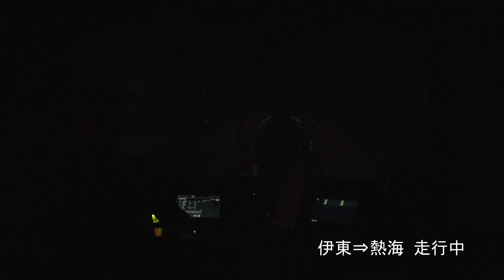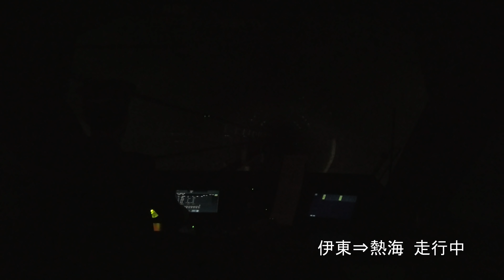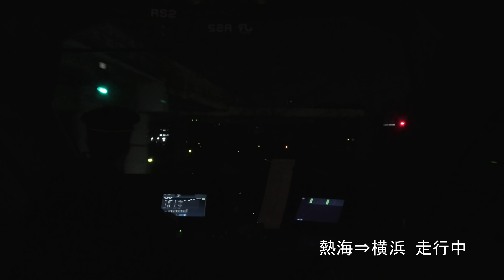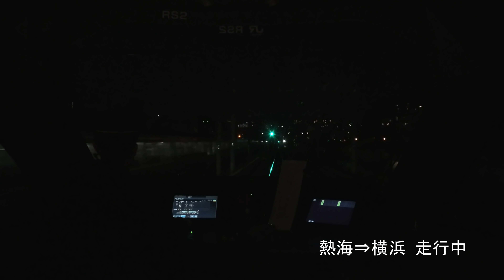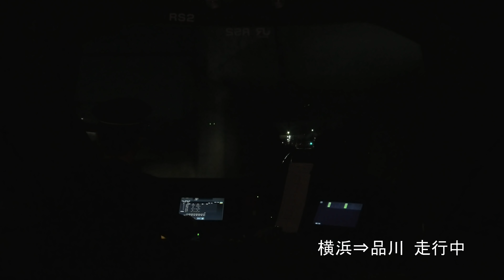【前展望】サフィール踊り子４号 伊豆急下田～東京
ＪＲ東日本
Ｅ２６１系 直流型特急車両
観光特急サフィール踊り子４号
伊豆急下田（16:30）⇒東京（19:20）